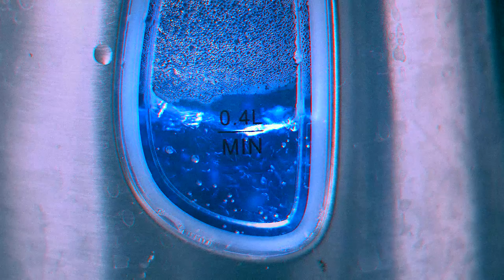N3mora - Go On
First single from the new album "Seven Sights" out in autumn 2017.

Directed by Riccardo Tappo.